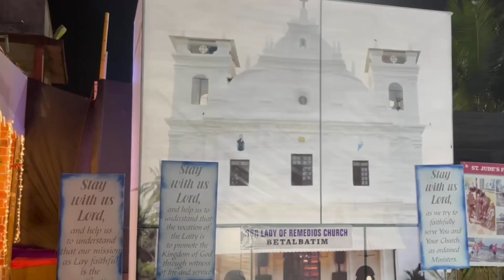Goa’s Biggest Christmas Crib at Betalbatim 2021